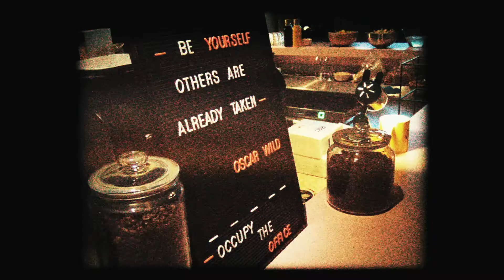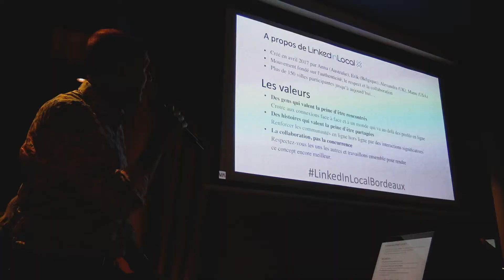Linkedin Local Bordeaux 3e édition au Mama Works